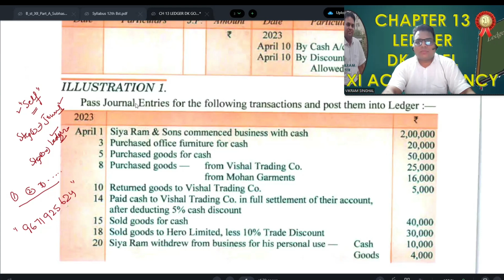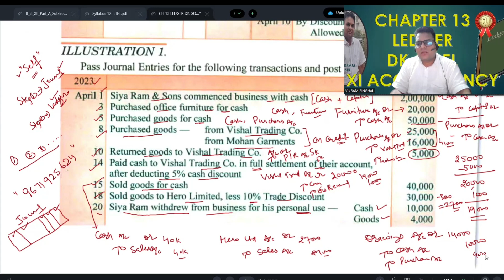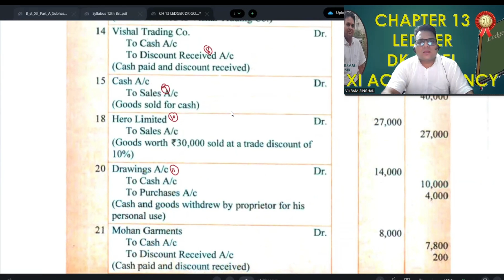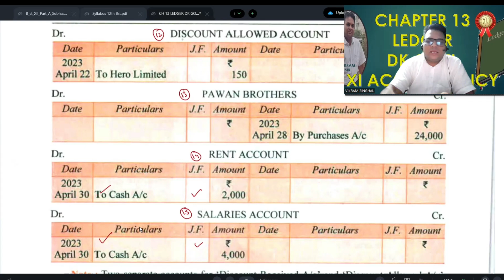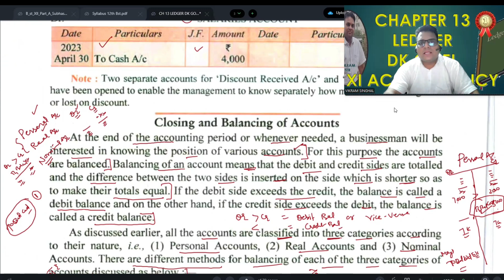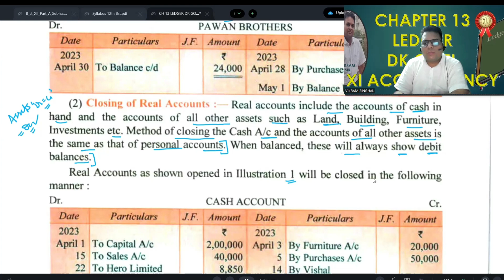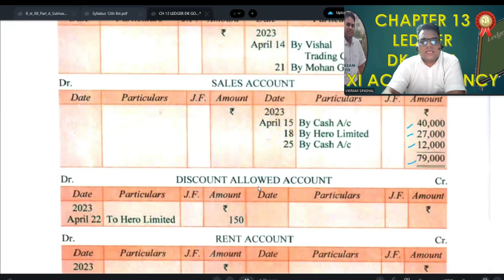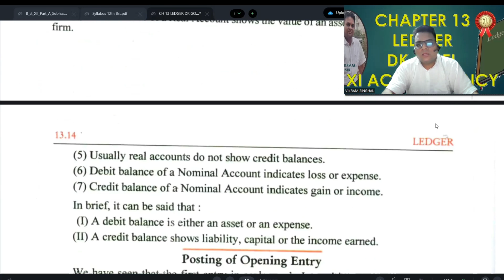CLASS 03 CHAPTER 13 LEDGER BOOK DK GOEL CLASS XI ACCOUNTS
Welcome to VVN Academy!

📚 Your Gateway to Excellence in Commerce and Beyond

Join us every evening for a transformative learning experience right here in Jhajjar. Under the expert guidance of Mr. Vikram Singhal, we offer comprehensive tuition classes that cater to your academic needs and beyond.

👨‍🏫 About Mr. Vikram Singhal: A visionary educator, Mr. Singhal is renowned for his innovative teaching methods and his unwavering commitment to student success. With years of experience in the field of commerce education, he has mentored countless students, helping them achieve their academic and career goals.

🏫 Why VVN Academy?

Expert Faculty: Learn from the best in the business. Our team of dedicated teachers is here to guide you every step of the way.
Personalized Attention: Small class sizes ensure that you get the attention you deserve.
Results-Driven: Our track record speaks for itself. Join the ranks of our high-achieving alumni.
Flexible Scheduling: Evening classes designed to fit your busy life.
📈 Courses Offered:

Accountancy
Business Studies
Economics

VVN Academy - Where Learning Meets Passion.

Feel free to customize this introduction to better fit the academy’s ethos and the message you wish to convey to your audience. Good luck with your YouTube channel!